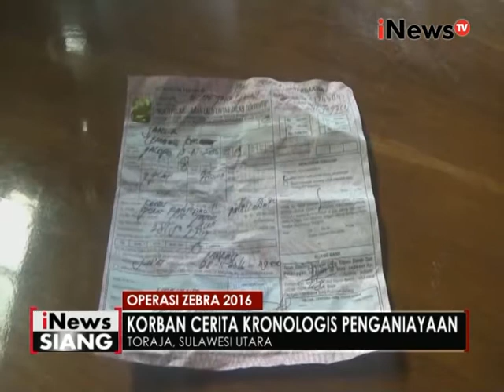Seorang pelajar mengaku dianiaya Polisi saat terkena razia karna salah paham - iNews Siang 18/11